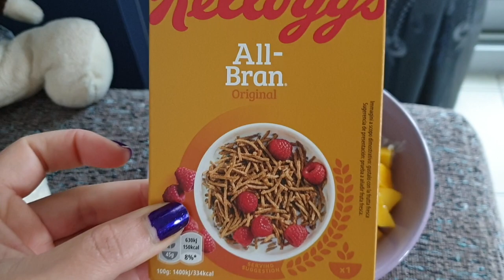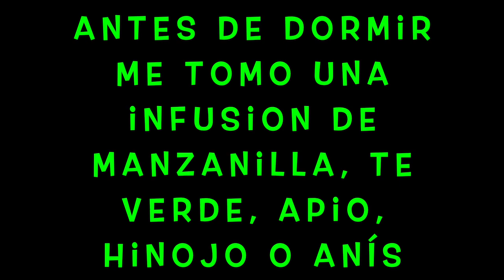Que como en un día *** Perdida de peso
Hola chicas, Me gustaria compartirles mi nuevo codigo de descuento para la tienda SheIn, es valido hasta el 31 de Marzo de 2021 y puede ser usado las veces que quieran.
Code FBva5V (valid from 202/1/1 to 2021/3/31), Disfrutenlo

Besotes

Katty ;)